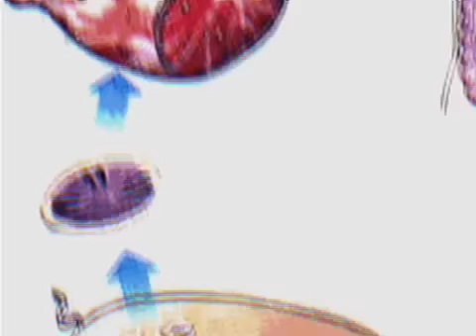BARRIGA DE PORCO PARTE 1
Vito Restaurante Voltar Cozinha Italiana Preço: | Cotação: Endereço: R. Pascoal Vita, 329 Bairro: Vila Beatriz Cidade: São Paulo - SP Tels.: 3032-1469 Horário.: Segunda: 12h/15h, Terça a quinta: 12h/15h e 19h30/23h, Sexta e sábado: 12h/15h e 19h30/0h. Minúsculo, charmoso e com bons pratos italianos preparados pelo chef André Mifano. Maltagliati ao pesto genovês; ravióli aberto ao agrião com recheio de rabada; barriga de porco recheada. Descrição: Cartões de Crédito: M / V

(mais)